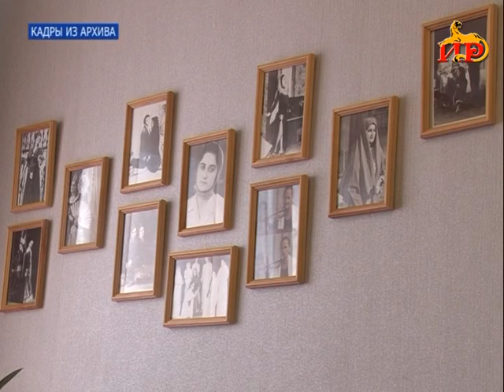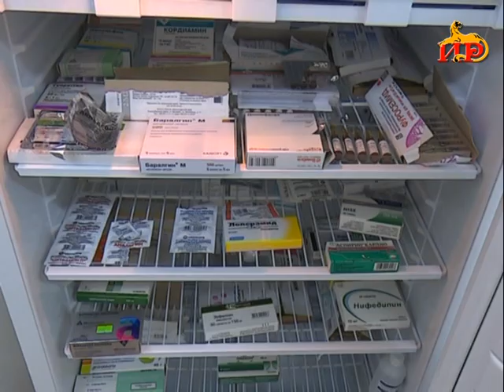Информационный выпуск «Сегодня». 14.02.2018.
― Обеспечение безопасности, сохранение стабильности и спокойствия общества. ОМОН-у 26 лет.
― Проблемы рассматриваются и решаются по мере возможности. Встречи Председателя Парламента с гражданами стали регулярными.
― Актриса, поэт, многогранная личность. Людмила Галаванова принимает поздравления в честь дня рождения.